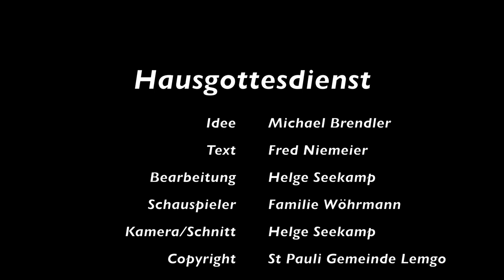7-Minuten-Hausgottesdienst zu Weihnachten (mit Keksritual)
Dank Familie Wöhrmann ist dieser Film eine Anleitung, Modell und selbst ein kleiner 7-Minuten-Hausgottesdienst.

1. Schritt: Lade dir sofort die Anleitung runter für

2. Schritt: Sieh dir den Film an und lass dich anregen zur Tat.

Entstehungsgeschichte:

- Am 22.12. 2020 zu Hause bei einer lippischen Familie taucht Pfarrer Helge Seekamp verabredet auf.
- Mit technischen Hausmitteln (iPhone) ausgerüstet und weihnachtlich dekoriertem und filmisch ausgeleuchteten Set geht das Experiment in der Wohnzimmer-Diele los.
- Kinder platzieren. Texte und Abläufe verstehen. Ein bisschen Rollen verteilen und üben.
- Und ab die Kamera. Nach 90 Min. war alles im "Kasten".
- Familie Wöhrmann, groß und klein, hat sich auf die Liturgie dieses Hausgottesdienst eingelassen. Und voila! Es hat der Funke gezündet.

Vielleicht ist es eine Anregung für dich, deine Form der spirituellen Begegnung im Wohnzimmer mit Familie oder Verwandten zu finden. Teste es und kommentiere, ob es gefallen hat.

Gerne weitergeben als Weihnachtsgruß für eure Lieben in der "Diaspora" :-)